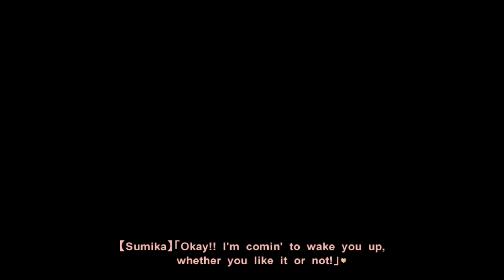LOVEY DOVEY CUDDLE FIGHT? | Muv-Luv Extra - Part 28 | PC | Anime | Manga | Gameplay | English | Game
Sumika and I are cuddly lovey dovey fighting?
❤If you enjoyed the video, please SLIME the LIKE button! It really helps!

►About The Muv-Luv Anime Game◄:

The Muv-Luv series is an epic saga told in three parts: Muv-Luv Extra, Muv-Luv Unlimited, and Muv-Luv Alternative. What begins as a tongue-in-cheek romantic comedy ultimately transforms into an action-packed thrill ride in a war-torn alternate reality, and it’s this drastic-yet-methodical genre twist that makes the final chapter the most highly-revered visual novel of all time. This is a story that will plant seeds in your brain early in the first act that you won’t even notice until they sprout in the third for maximum narrative payoff and crushing emotional impact. Don’t fall for Extra’s cutesy exterior. This series ventures into some of the darkest thematic territory you’ll ever see, and when the final curtain closes, you’ll likely need a forklift to pick your jaw up off the floor. Make no mistake: this is a story that will challenge you in ways few works of fiction dare attempt, and an emotional tour de force unlike any other.

This game contains the first two arcs: Extra, and Unlimited. The final arc is the story’s massive climax, and is nearly the size of the first two combined. It will be available soon on Steam as a standalone title, so keep an eye out for Muv-Luv Alternative when it launches this winter.

Muv-Luv Extra -
Takeru is your average unassuming high school senior whose entire world gets turned upside down one morning when he awakens to find himself in bed with the heiress to one of the world’s largest international conglomerates. She calls herself Meiya, and - despite never having met him before - she insists that the two of them are destined for one another. This comes much to the chagrin of his childhood friend Sumika, the girl next door who’s always had feelings for him, who realizes that if she doesn’t act fast, she might just lose him forever. All of which begs the question: just who is Meiya? And do his feelings for Sumika run deeper than he thought? In the end, he’ll need to decide between the girl who’s been with him through thick and thin, or the stranger who claims they’re bound together by fate.
But that’s only one side of the story.

Muv-Luv Unlimited -
Just as the page turns on Takeru’s happily ever after, he awakens one morning in a world not his own. An alternate timeline, humanity on the brink of extinction. A world infested by alien invaders locked in a war that’s been raging on for decades. And yet, all the set pieces are the same - his house is still here, albeit dilapidated and barely standing. His school is still here, though it’s now a military academy. And even though they don’t recognize him, all his friends are here too… with one exception.
Was this all just a dream? Or was the world he thought he knew really a dream all along?